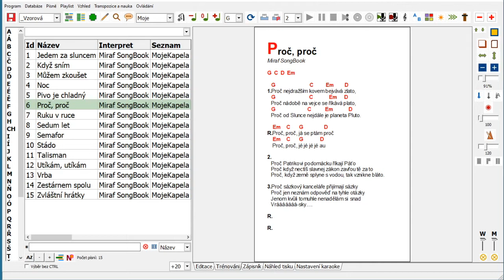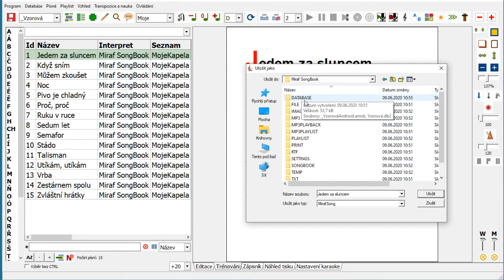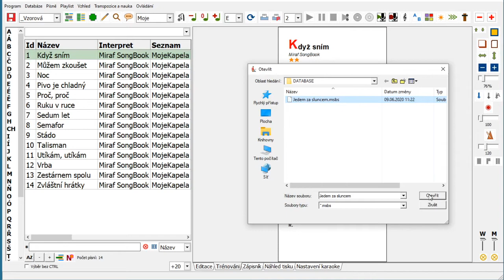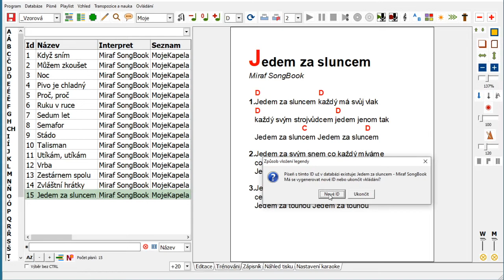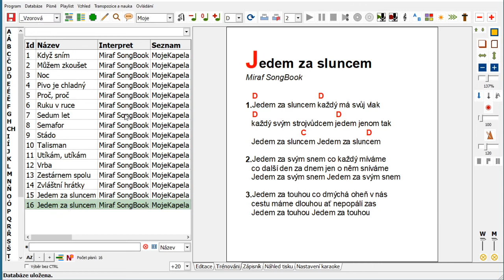051 - Miraf SongBook 9 - Ukládání, sdílení a výměna písní přes nový formát MSBS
Elektronický kurz k programu Miraf SongBook 9 - Ukládání jedné písně do nového formátu MSBS, sdílení, výměna písní, zálohování samostatných písní.